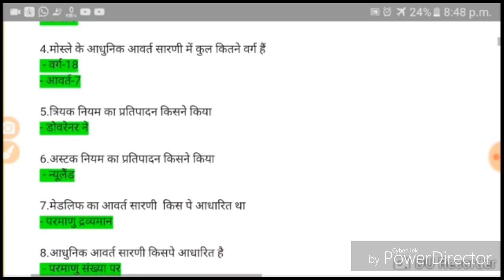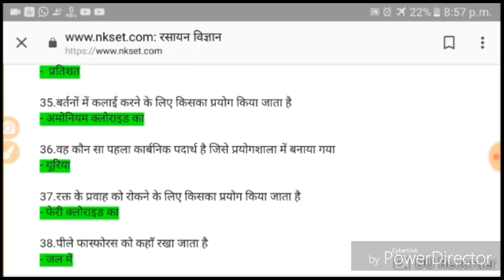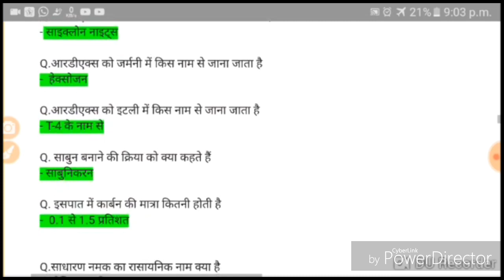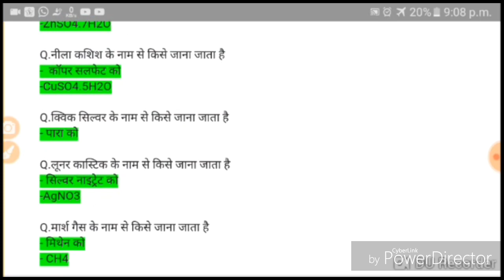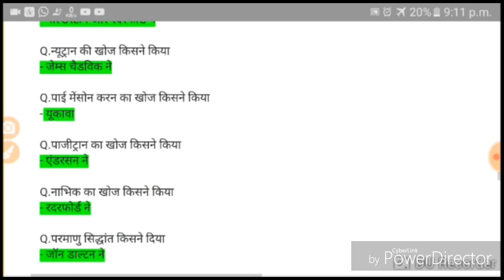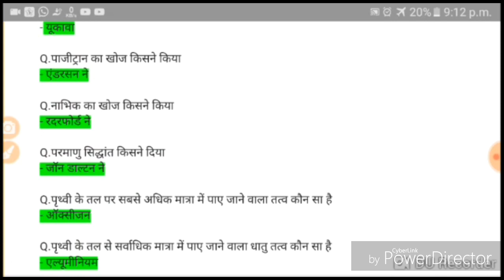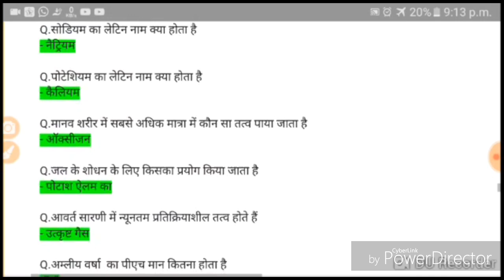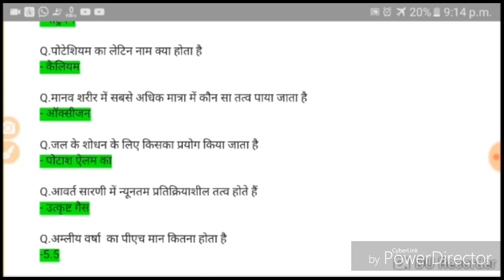Top-100 questions of chemistry for railway groupD examination